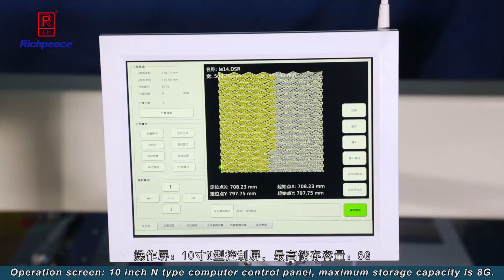Richpeace Single color Automatic Perforation